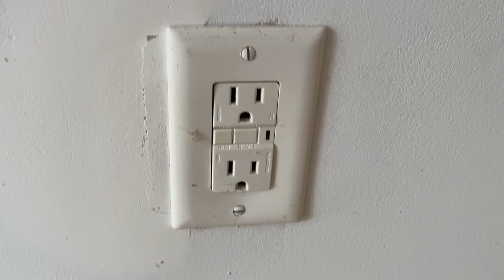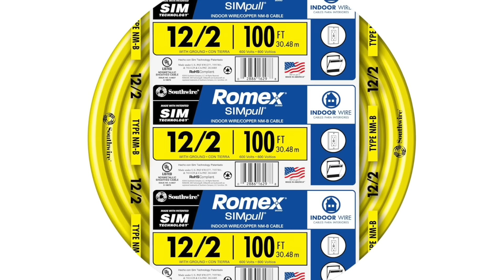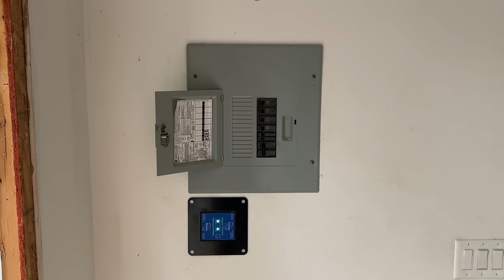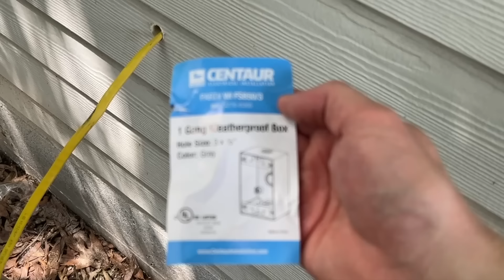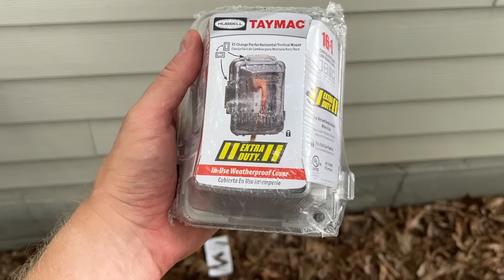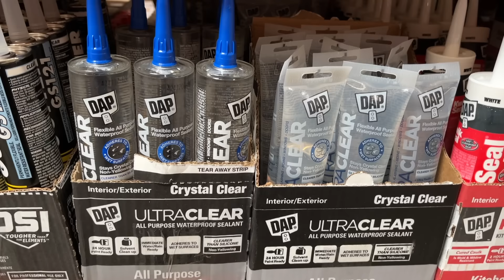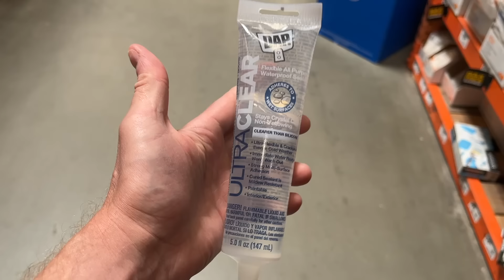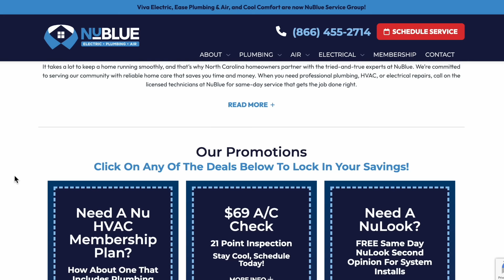FASTEST EXTERIOR OUTLET! One-Hour Outdoor Receptacle...FULL INSTALLATION!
There's no easier exterior receptacle installation than this one! We use common preexisting conditions to our advantage here, and knock out this outdoor outlet install in 45 minutes flat, all with simple tools and materials.

Huge thanks to NuBlue...my content partners for this video! They're a great Home Services Company in North Carolina offering expert Plumbing/Electrical/HVAC service. Check them out in NC!

North Carolina Locations:
Charlotte
Winston-Salem
Raleigh
Greenville
Fayetteville

For more GFCI wiring info, check out this vid by my friend Scott Dixon of Everyday Home Repairs!

Taymac MM420C In-use weatherproof cover:
Sealproof 1 Gang Weatherproof Box 3 X 1/2":
Lexel Clear Sealant:
Irwin 9.5" Linesman Pliers:
Knipex 9.5" Linesman Pliers:
Irwin 8" Wire Strippers:
Klein 11-in-1 screwdriver:
WorkPro 8" Needlenose Pliers:
Ideal Twist Wire Connectors:
Romex 12/2 Cable (100'):

You can always use an extra outdoor outlet/receptacle! I needed one on the right side of my garage for an eventual HVAC Mini-split installation. So, I teamed up with NuBlue Electrical/Plumbing/Air to hook one up in no time flat.

I have multiple outlets in the room already, and all of the lower outlets are on a GFCI-protected circuit. So, we installed our new outlet just above the last outlet/receptacle on that circuit, but on the exterior wall.

We pulled a small piece of 12/2 Romex wire through the wall cavity, and hooked up metal weatherproof 1-gang box on the wall outside. We also added a weatherproof cover, and siliconed the new box for further waterproofing.

Check out the full exterior outlet install in the video. I greatly appreciate NuBlue's help on this one!

The Honest Carpenter